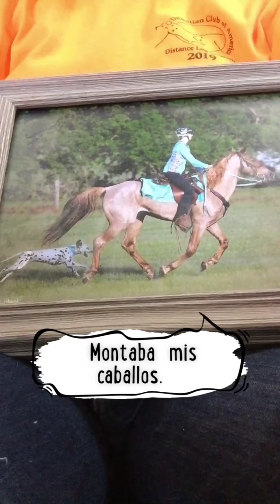Spanish II/III/IV: Imperfect tense: Antes del Covid-19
Hablo de mi vida antes del Covid-19, en el imperfecto.  Here I talk about my life before the Covid-19 pandemic, to teach the Imperfect Tense for my Spanish classes.